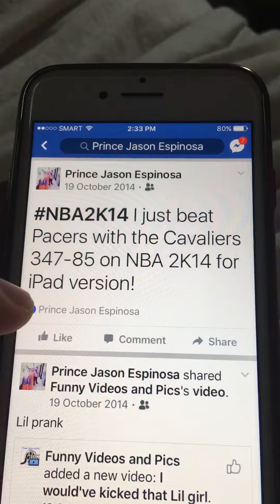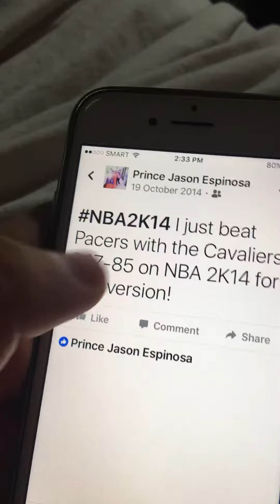Throwback Photos on my Old Facebook Account with Young Gherica Face Cutie Baby 👶 During my Days 💪